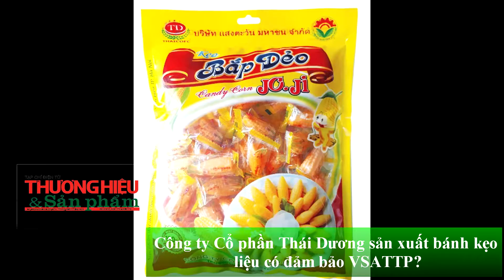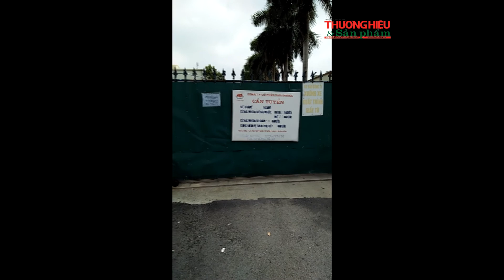Công ty cổ phần Thái Dương sản xuất bánh kẹo có đảm bảo VSATP?